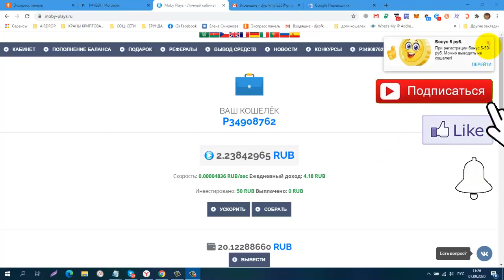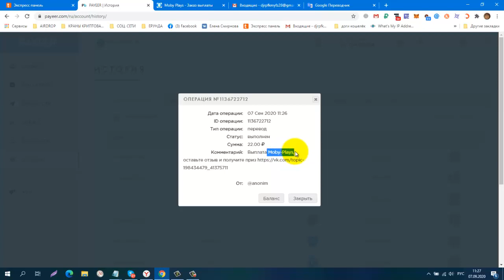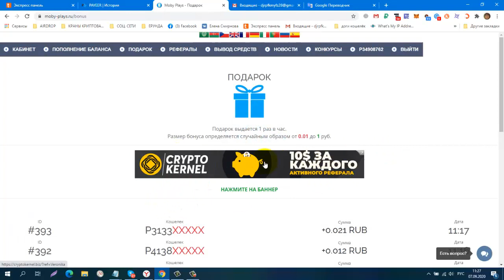НОВИНКА! Платит! Moby Plays Проверяю на Вывод! Платит!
Бонусная мощность в подарок после регистрации, старт 5,09,20
Бонус каждый час до 1 рубля
 Минимальный Вклад 20 руб.
Мгновенные Выплаты от 5 руб.
КОШЕЛЁК payeer.
Perfect Money (Перфект Мани).
обменник Magnetic Exchange
регистр.
постепенно будут добавляться новые краны.